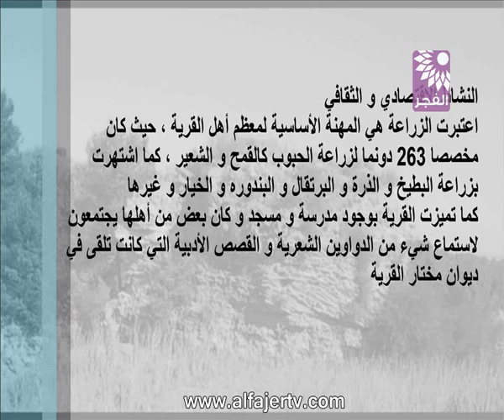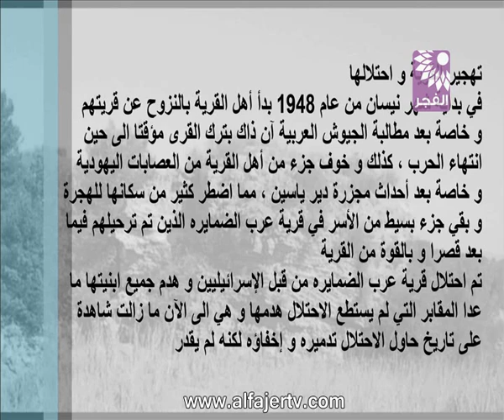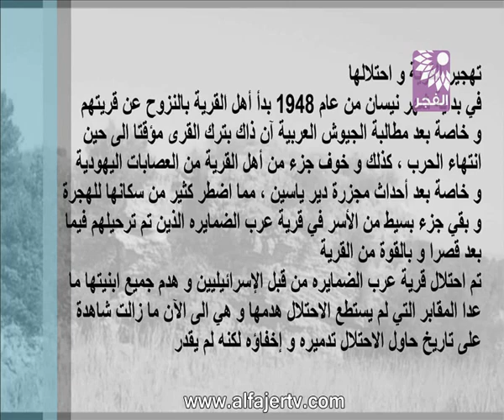في ذكرى النكبة .. قرية عرب الضمايره في سطور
تلفزيون الفجر الجديد 14/5/2013 | في ذكرى النكبة .. قرية عرب الضمايره في سطور